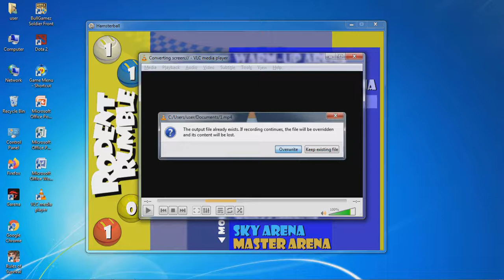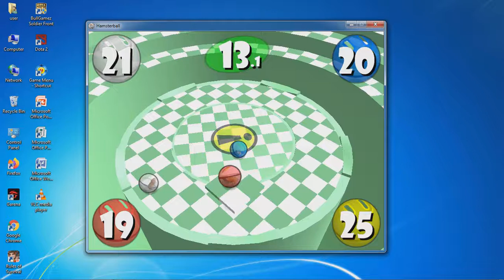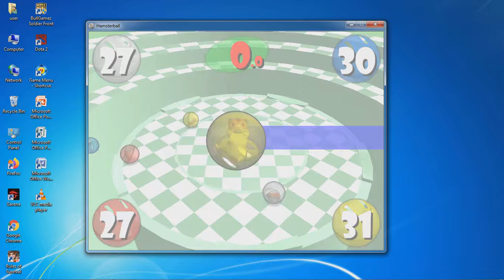Hamsterball Gold - Party Games (Rodent Rumble) Dizzy Arena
4th arena of Hamsterball Gold
but Yellow wins xD.